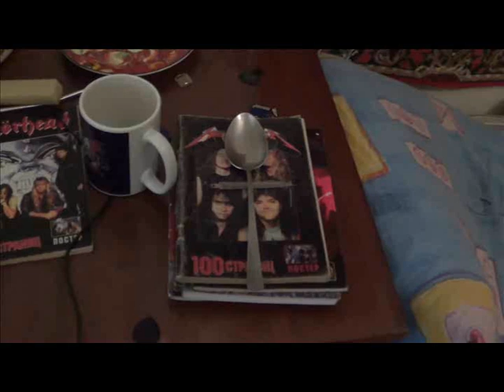18 Января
Зима